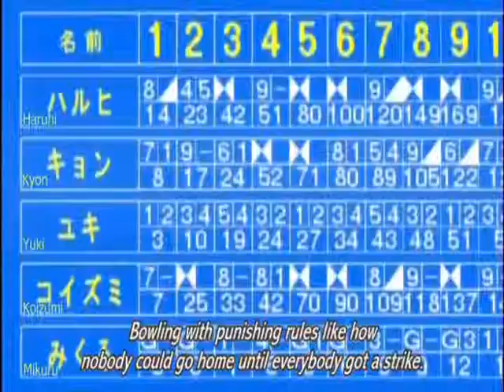Haruhi Suzumiya - Upside Down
I used the clips from the Endless Eight episodes. I call it Harley Sullivan because people around me can't understand Suzumiya.